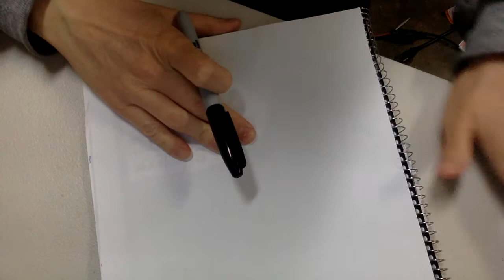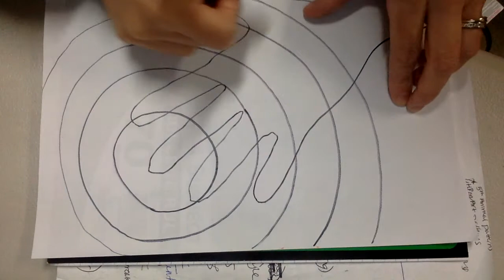Day #1 Second Grade Primary:Secondary Colored Hand Video